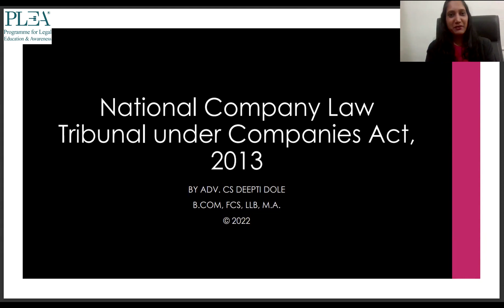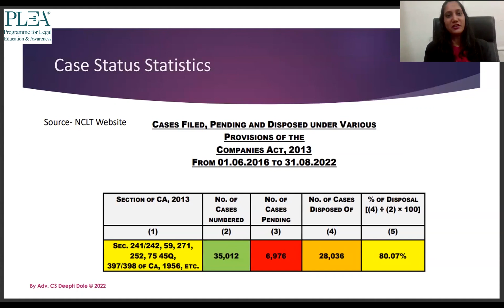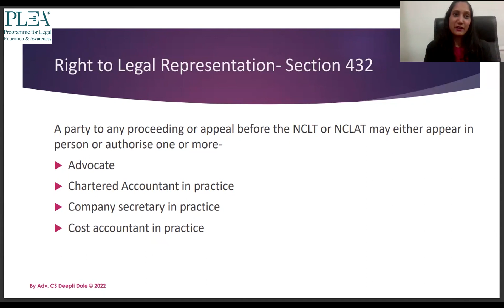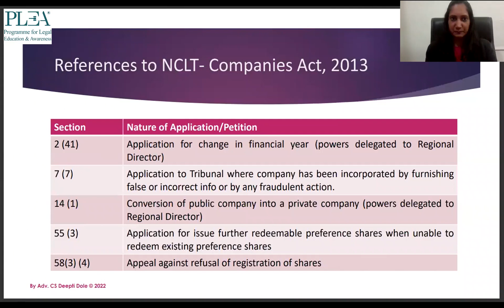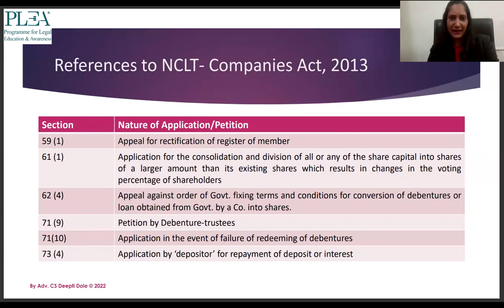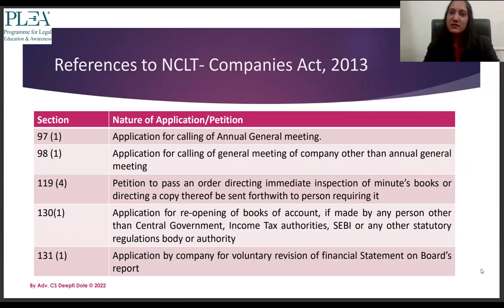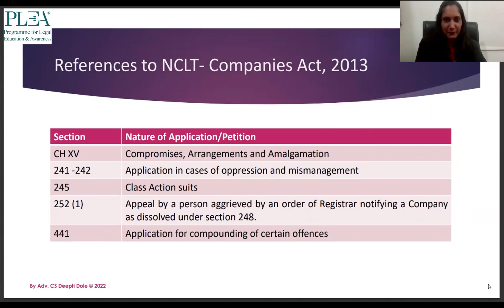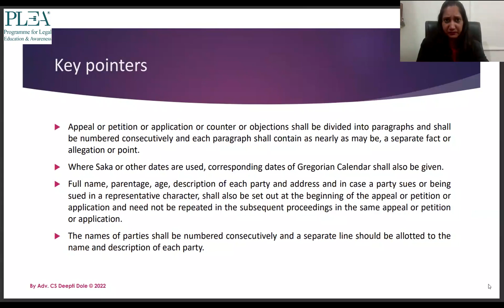NCLT under Companies Act by Deepti Dole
National Company Law Tribunal is a quasi-judicial body formed for dealing with civil nature corporate disputes under the Companies Act. NCLT replaced the Company Law Board and the Board for Industrial and Financial Reconstruction. It has the power to adjudicate proceedings.
The Central Government has constituted the NCLT and NCLAT as per section 408 and section 410 of the companies act, 2013. NCLT has various benches in different cities in India, the principal bench is situated in Delhi and other benches are mainly in Mumbai, Chennai, Guwahati, Kolkata, Hyderabad, Bangalore, Chandigarh, and so on.
This webinar covers an overview of NCLT under the companies act, related references, and provisions of NCLT in the Companies Act, the importance of forms and orientation of those forms such as NCLT 1, 3A, 4, 6 and 12 and points to be considered while approaching NCLT.
Watch this webinar to get an understanding of NCLT and how to approach it, and the types of cases in NCLT.

00:00 Introduction & Background
03:13 Composition & Benches
05:30 Case status statistics
08:33 Proceedings & Legal Representation
13:18 Provisions of NCLT
34:04 AGM
38:15 References to NCLT
58:54 Important forms under NCLT
1:00:15 Key Pointers